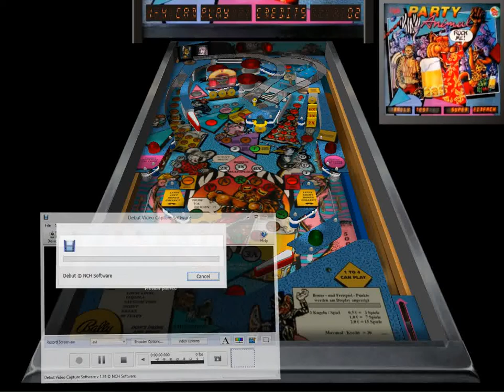Party Animal (pinball table)